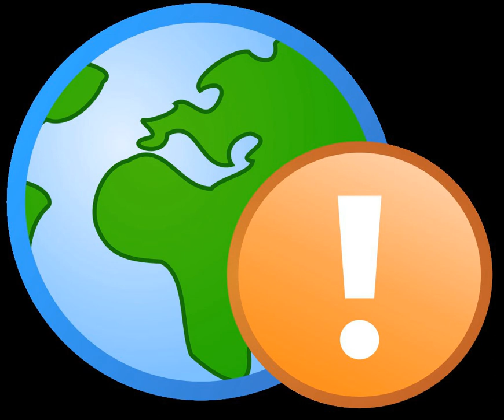Parent company | Wikipedia audio article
00:00:15 1 By country
00:00:24 1.1 Australia
00:01:28 1.2 Singapore
00:02:24 1.3 United Kingdom (UK)
00:03:21 2 See also

- Socrates

SUMMARY
A parent company is a company that owns enough voting stock in another firm to control management and operation by influencing or electing its board of directors. The  company is deemed a subsidiary of the parent company.